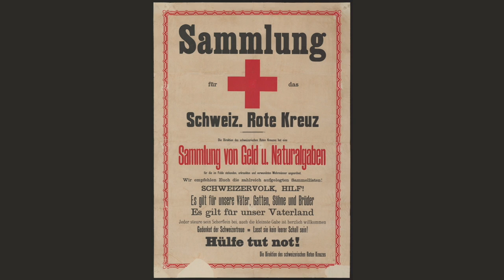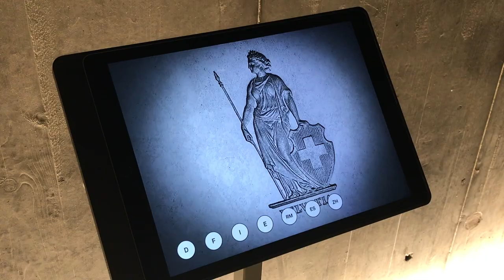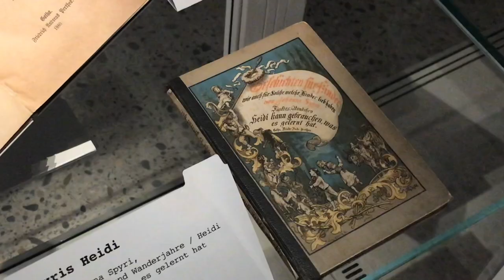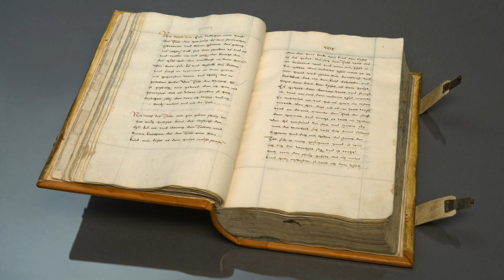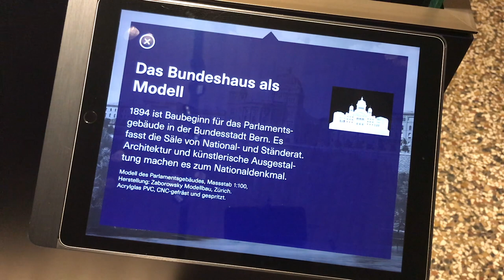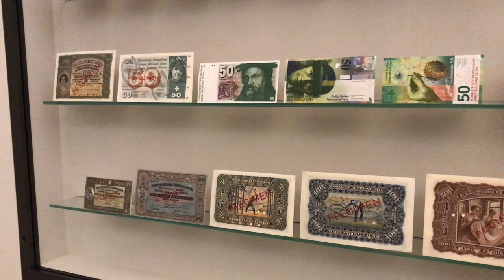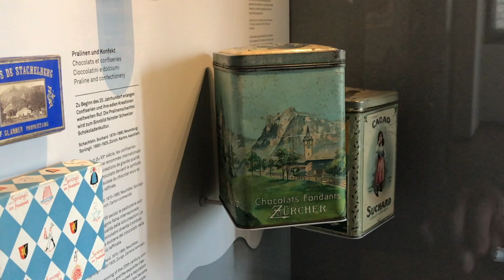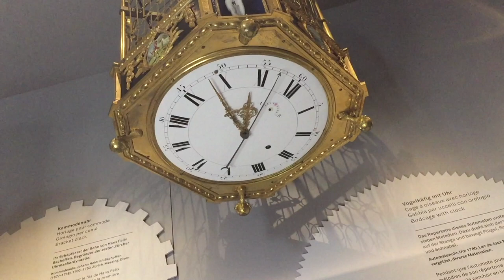Video-Führung zu «Swissness. Tradition und Innovation»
Schweizer Käse, Schokolade und Uhren sind Exportschlager. Aber auch Heidi oder Wilhelm Tell sind auf der ganzen Welt bekannt. Welche Produkte und Symbole prägen das Bild der Schweiz? Eine Führung zu auserlesenen Objekten rund um Schweizer Mythen, Fremd- und Selbstbilder mit Fachreferentin Linda Christinger.